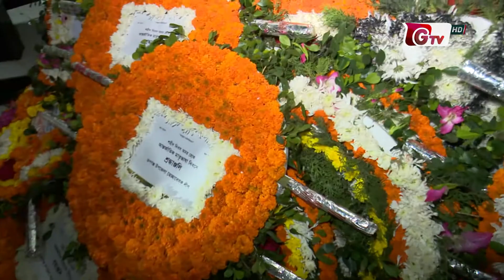ভাষার জন্য জীবন উৎসর্গকারীরা দেশের অমর সন্তান: বস্ত্র ও পাট মন্ত্রী | Golam Dastagir Gazi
ভাষার জন্য জীবন উৎসর্গকারীরা দেশের অমর সন্তান: বস্ত্র ও পাট মন্ত্রী | Golam Dastagir Gazi | 21Feb22